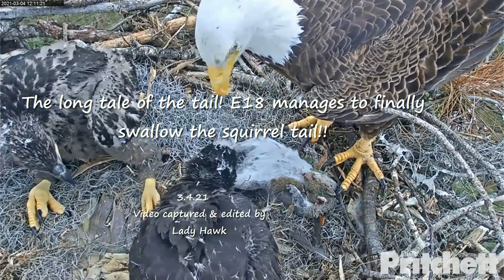SWFL Eagles ~ Persistence Pays Off! E18 Swallows The Squirrel Tail! E17 Watches In Amazement! 3.4.21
Harriet flies in with a squirrel and starts to de-fur it as the kids watch and learn. E17 gets a few bites and E18 does the snatch and grab too. E17 swallows a leg and gets some big pieces. E18 grabs a big piece with the tail and tries to swallow it but can't quite get it down. Harriet pulls the tail from E18 but E18 pulls it back and turns his back to eat it.

In the meantime. Harriet offers a big piece of pelt to E17, pulls it back and puts it down while E18 is working on swallowing that tail! After eating the pelt, Harriet heads to the attic and E17 is watching in amazement as E18 still is working on that tail. It took 20 minutes but E18 finally manged to get that furry tail down its throat! Not quite the lunch E18 was expecting from this feeding and probably a big pellet to cast for tomorrow!